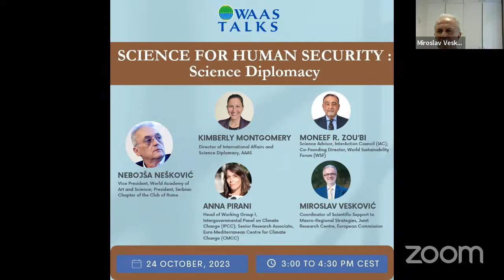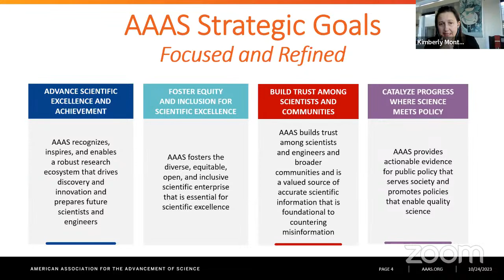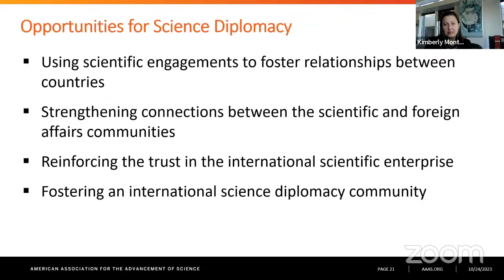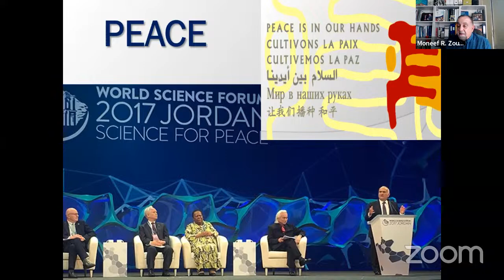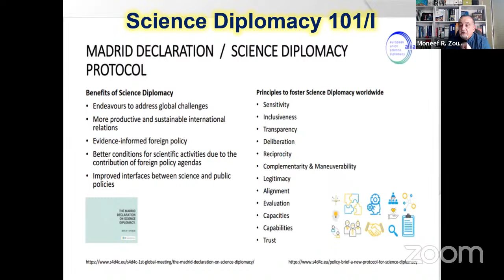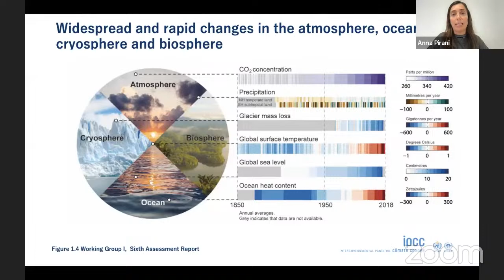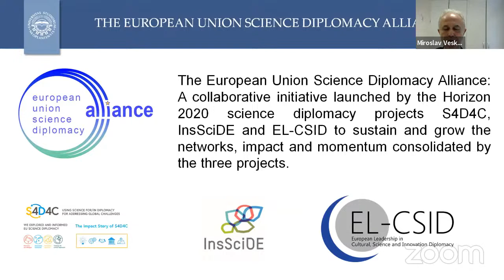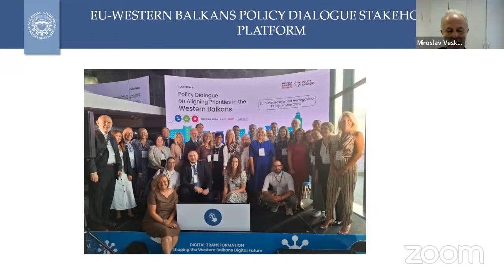WAAS Talks Series - Science for Human Security: Science Diplomacy